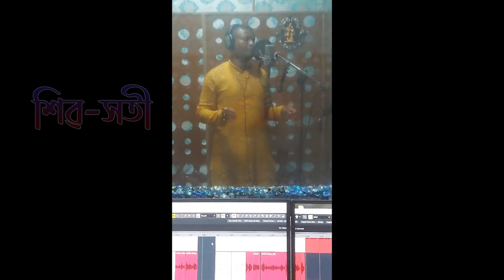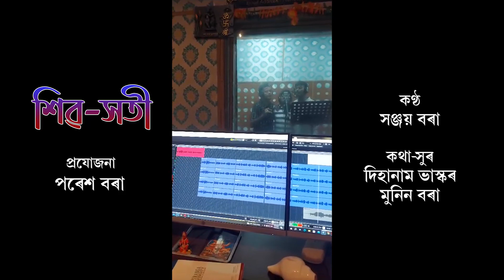Releasing Soon_SHIVA SOTI, ৩১ আগষ্টত মুক্তি পাব ''শিৱ-সতী''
৩১ আগষ্টত মুক্তি পাব ''শিৱ-সতী''
কন্ঠ - সঞ্ছয় বৰা
কথা - সুৰ - মুনিন বৰা
প্ৰযোজনা - পৰেশ বৰা